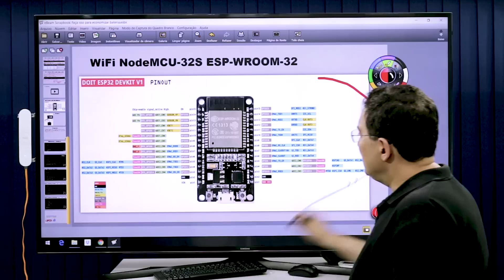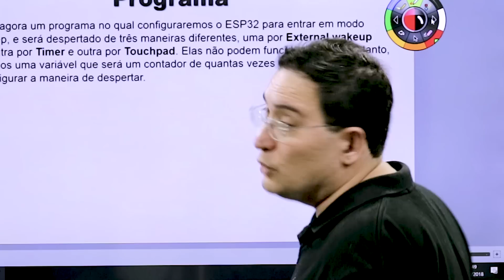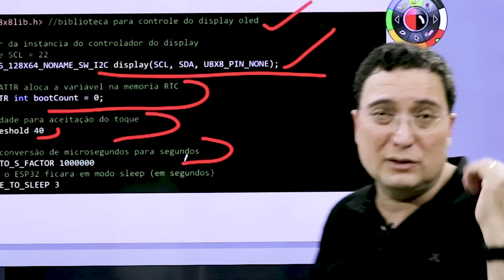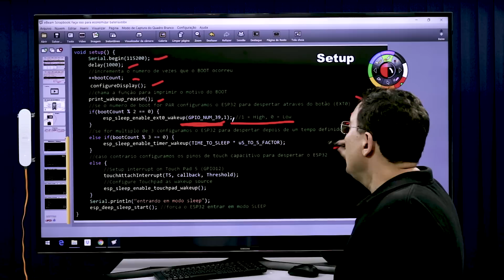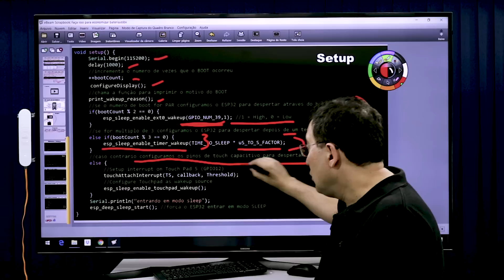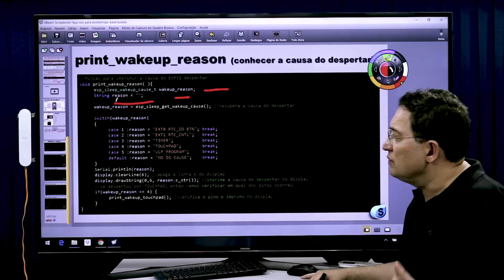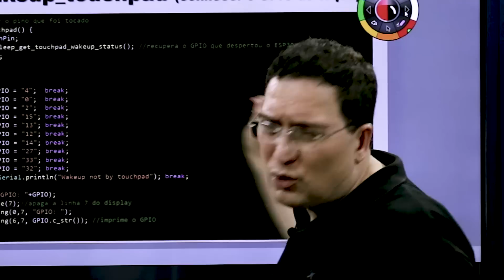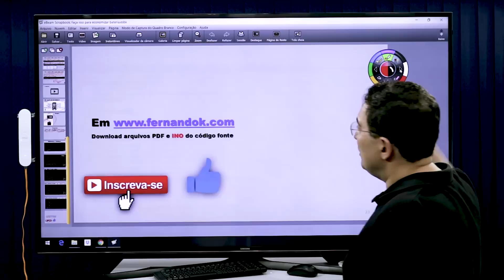Economizando bateria com Deep Sleep - Pt2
**WATCH THIS VIDEO WITH ENGLISH SUBTITLE

Quer usar bateria com o ESP32? Pois, trago informações técnicas importantes sobre esse assunto. Sabemos que esse microcontrolador, quando está transmitindo informações, ele gasta bastante energia, ou seja, ele consome perto de 190 miliampères. Neste vídeo, então, quero te mostrar como economizar energia do ESP32 com o chamado “DEEP SLEEP”. Vamos configurar o chip para entrar neste modo, conhecer as maneiras de sair deste modo e criar um exemplo envolvendo três maneiras diferentes de despertar o ESP32.
Vale lembrar, pessoal, que não é processador dele que gasta muita energia, mas, sim, o radio. E a economia de energia é muito importante. Isso, porque, não raro, os Endpoints, que são os circuitos que ficam enviando informação, eles são alimentados por bateria e precisam durar até cinco anos. Lembrando que tem alguns fabricantes que prometem até dez anos de duração e isso é válido quando a bateria é de boa qualidade e o Endpoint precisa trabalhar pouco. Do contrário, aconselho que você use o Deep Sleep para economizar energia do seu circuito.